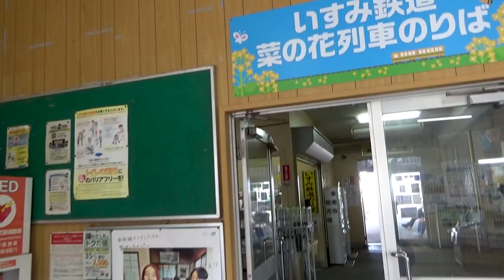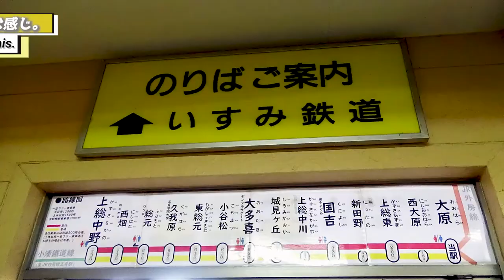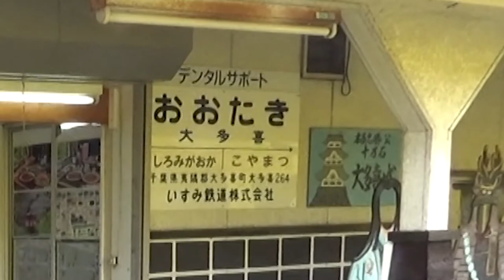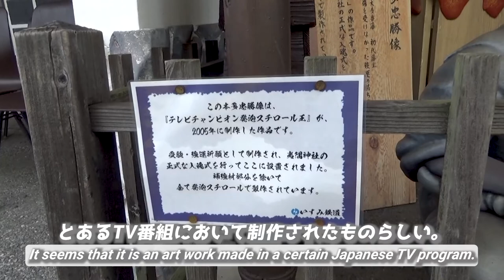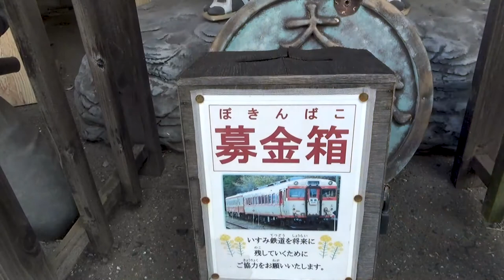【いすみ鉄道/千葉県】途中下車しない旅《房総半島横断編#2》/A trip without stopping over other than terminus by Isumi Railways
『【いすみ鉄道/千葉県】途中下車しない旅《房総半島横断編#2》』です。

便利な1日乗車券の情報も❗

そして、動画が面白かったら、

00:00 アバンタイトル/Avan Title
00:09 オープニング/Opening
00:39 オープニングタイトル/Opening Title
00:45 大原駅にて/At Ōhara Station
01:11 いすみ鉄道のホームへ/To the platform of Isumi Railways
01:59 大原駅、出発/Departed at Ohara Station
05:06 西大原/Nishi-Ōhara
11:07 上総東/Kazusa-Azuma
15:01 新田野/Nittano
17:43 国吉/Kuniyoshi
23:06 上総中川/Kazusa-Nakagawa
27:03 城見ヶ丘/Shiromigaoka
29:32 大多喜駅、到着/Arrived at Ōtaki Station
29:43 大多喜駅のホームで/At the platform of Ōtaki Station
30:33 『房総横断記念乗車券』/The "Crossing on Boso peninsula memorial ticket"
32:17 大多喜駅、出発/Departed at Ōtaki Station
35:57 小谷松/Koyamatsu
38:34 東総元/Higashi-Fusamoto
41:04 久我原/Kugahara
43:54 総元/Fusamoto
49:05 西畑/Nishihata
53:00 上総中野駅、到着/Arrived at Kazusa-Nakano Station
53:07 上総中野駅のホームで/At the platform of Kazusa-Nakano Station
54:35 エンディング/Ending

This time,
I will show you "A trip without stopping over other than terminus by Isumi Railways".
In this travel video, I'm also introducing a convenience 1-day train ticket.